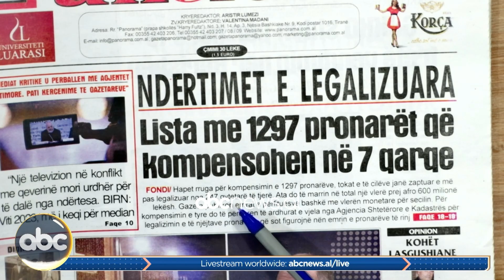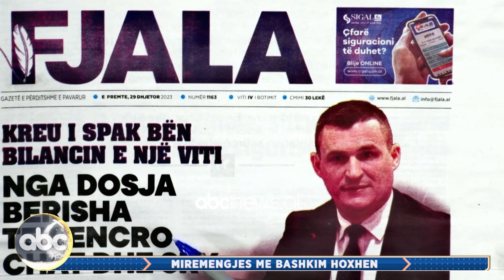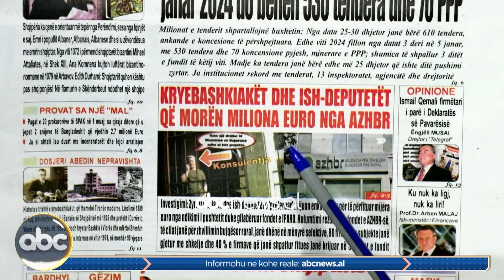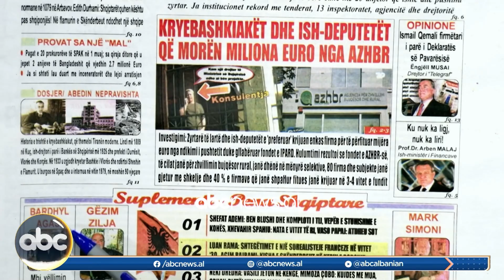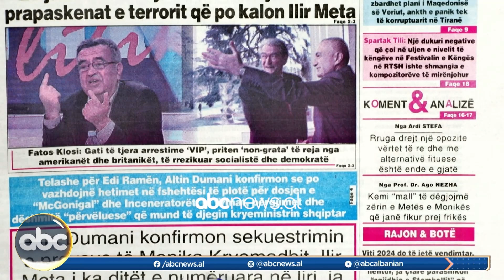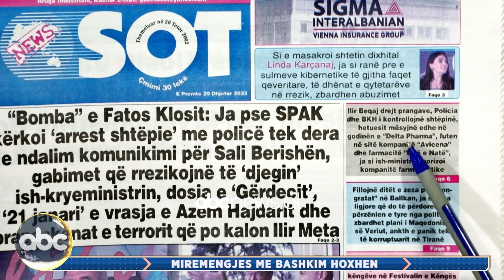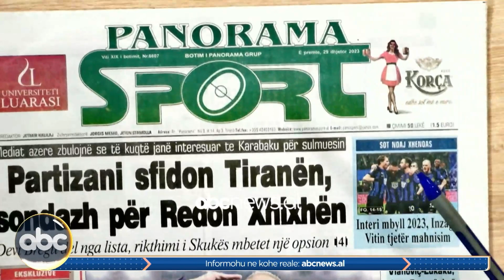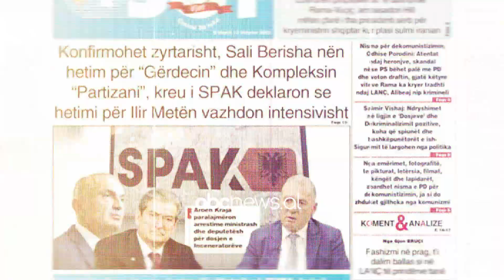29 dhjetor 2023, “Telefonatat e Teleshikuesve” – “Mirëmëngjes me Bashkim Hoxhën”